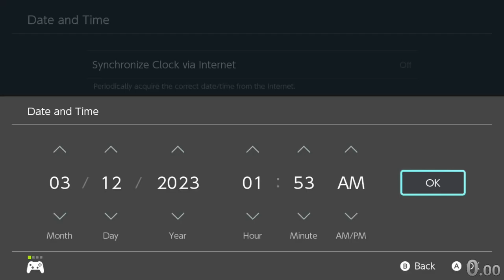Odyssey Any% Speedrun in 1:04:32 (Most Fluke Run Ever)